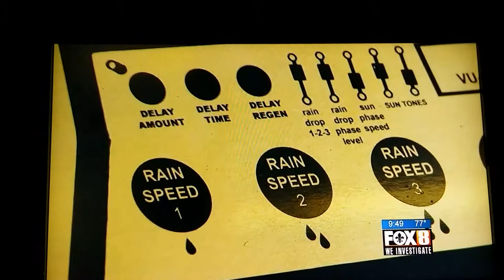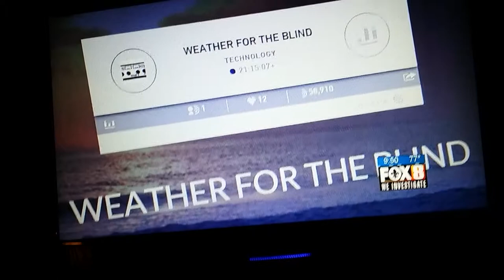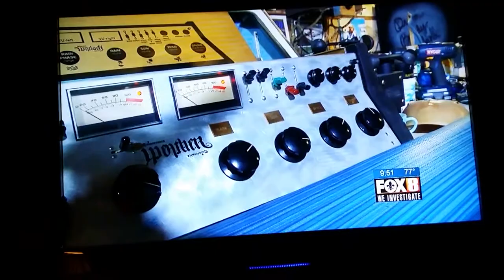Quinton Weather Warlock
Dave McNamara "The Heart of New Orleans"